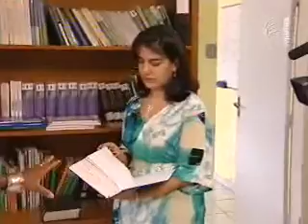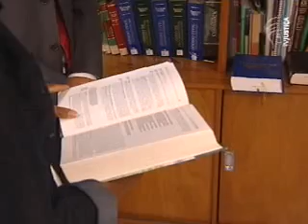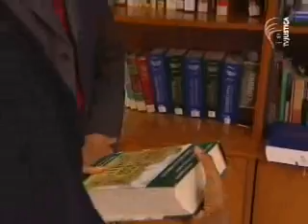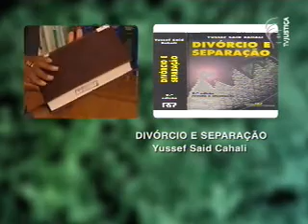Carreiras - procurador de assistência jurídica (3/3)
O programa Carreiras, da TV Justiça, destaca a profissão de procurador de assistência jurídica do Distrito Federal. Quem fala sobre ela é o subdiretor-geral da Defensoria Pública do DF, Stefano Pedroso. Ele explica que se trata de um trabalho apaixonante, que permite atender os problemas da população carente. Esta edição também divulga uma lista de livros para quem quer prestar concurso para esta carreira. Confira!